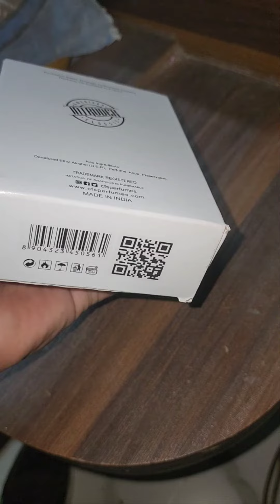😎😎Best clubbing, outing and party fragrance perfume at just Rs. 480/- only😳😳 fragrance under Rs. 500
CFS INTRUDER WHITE is an addictive unisex evergreen fragrance.

TOP NOTES :

Bergamot, Cumin, Black Pepper

HEART NOTES :

Clay Sage, Geranium, Marine

Hello Guys,
keep supporting me friends so that I can upload many more haqeeqat of different types of products.

Thanks 😊